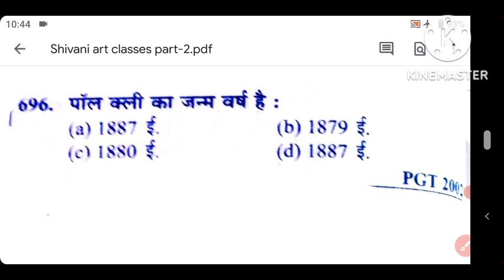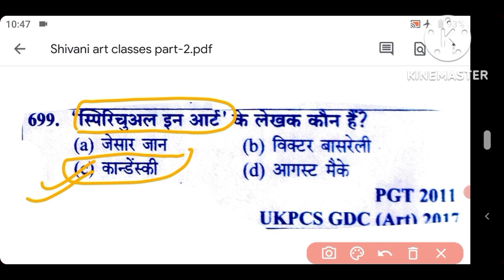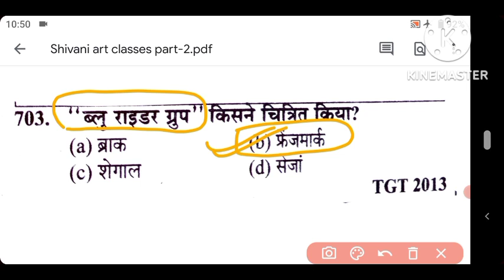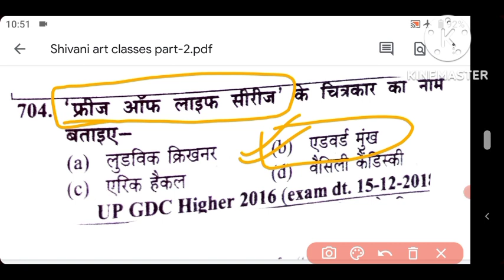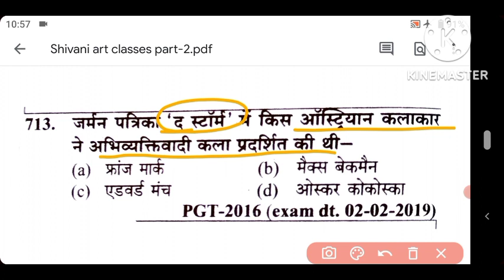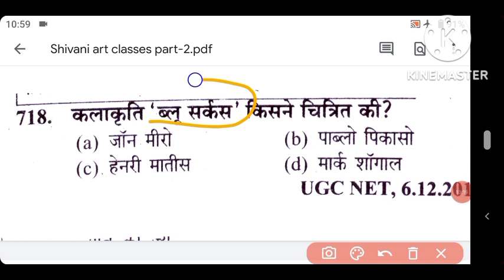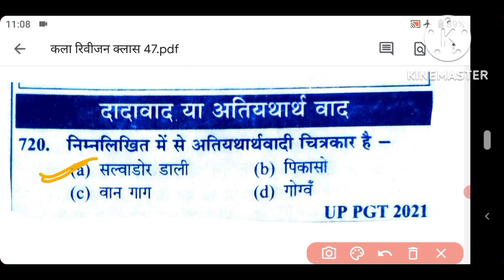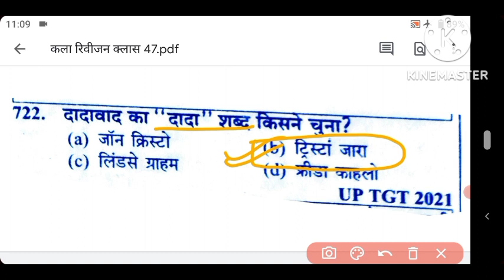TOP 25 MCQ ART REVISION CLASS-47 यूरोपीय आधुनिक कलाकारों के प्रश्न art tgt pgt kvs nvs art exam 2022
TOP 25 MCQ ART REVISION CLASS-47 यूरोपीय आधुनिक पुनर्जागरण कलाकारों के प्रश्न art tgt pgt kvs nvs
100+ MCQ TGT PGT KVS ART 2022-23 ART REVISION CLASS-46 महत्वपूर्ण प्रश्न यूरोपीय आधुनिक कलाकारों के